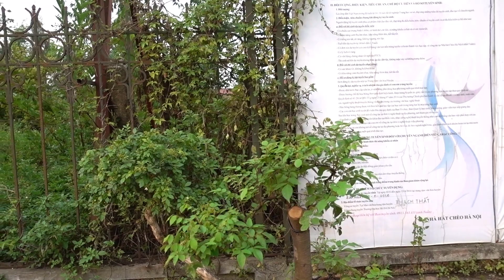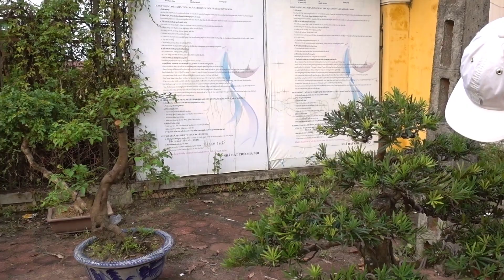Báo giá loạt cây từ Bonsai đến Khủng RẺ ở ngoài trển lãm CC Thạch Thất, bonsai market in Thach That